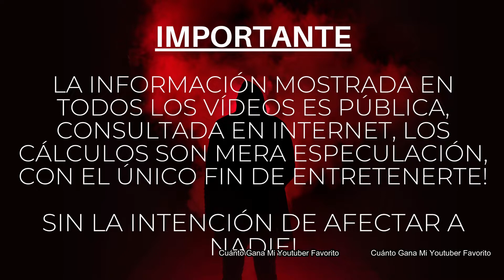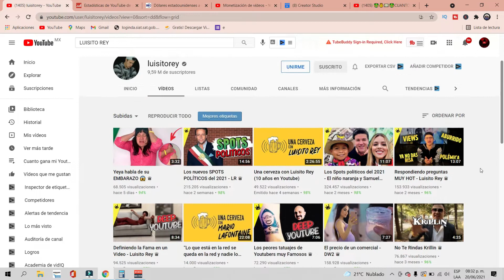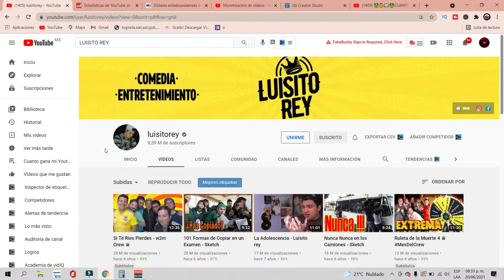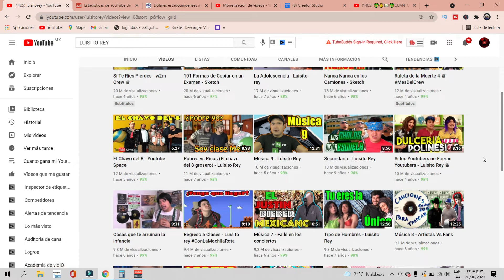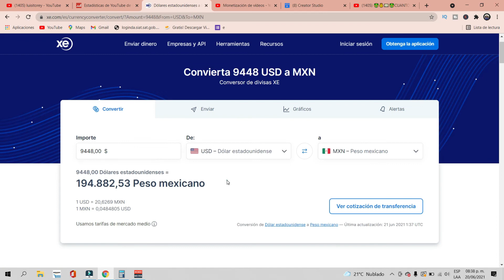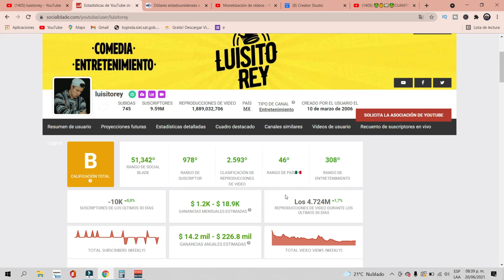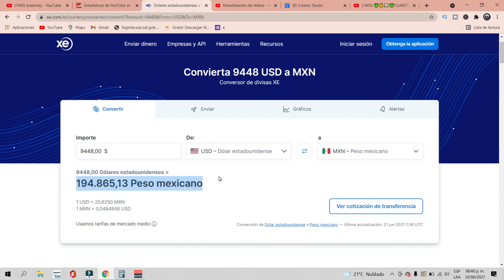✅🤑👉🔴CUANTO GANA LUISITO REY | CUANTO GANA UN YOUTUBER| CUANTO GANA MI YOUTUBER FAVORITO